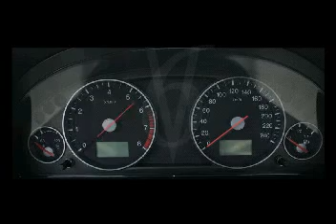Tributo a Mondeo HP